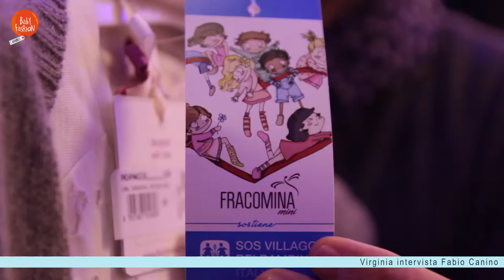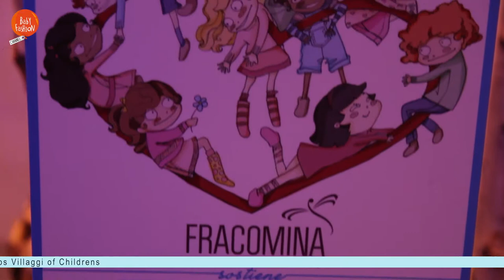SOSChildren's Villages - Interview with Canino & May - BabY FasHioN.it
FW 2014 Pitti Bimbo - Reportage created by our BabY Reporters.

- Interview with Fabio Canino and Fiona May, testimonial of SOS Children's Villages